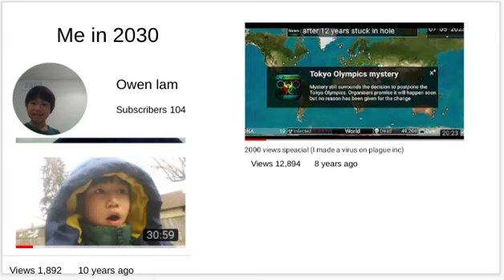me in the future be like pls hit 50 subs! thx